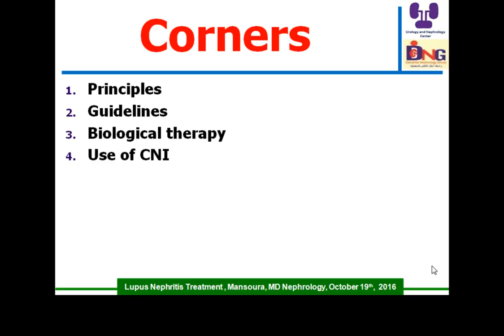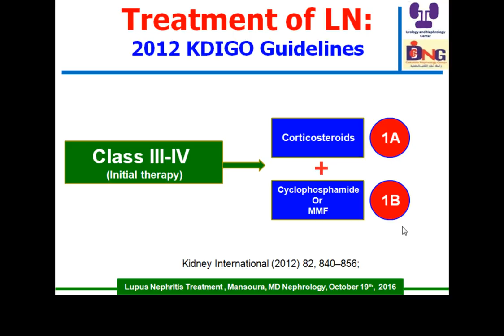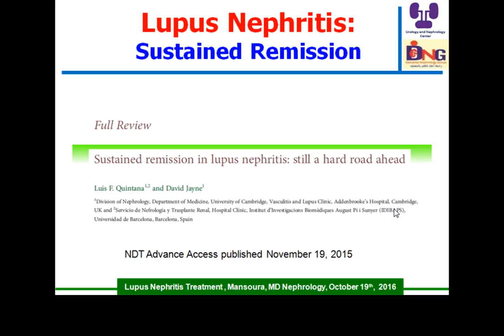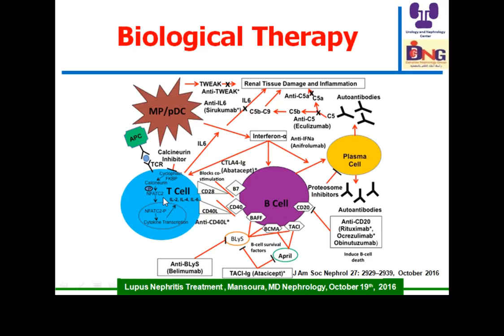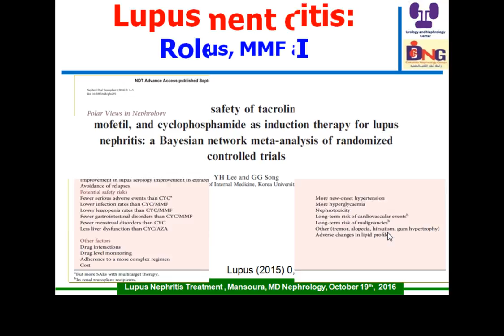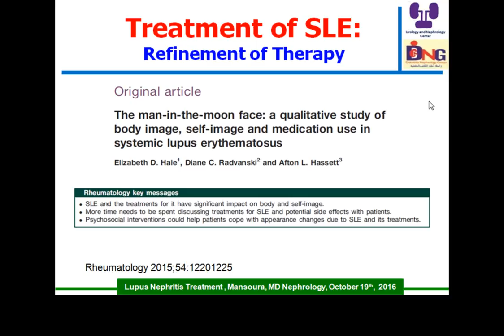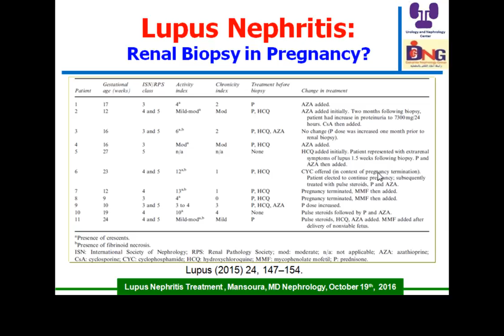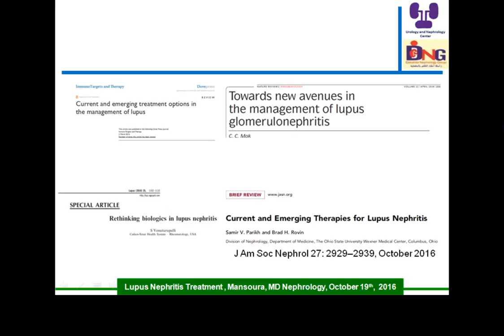lupus Nephritis Immunosuppressive treatment Prof Hussein Sheashaa, 19 October 2016